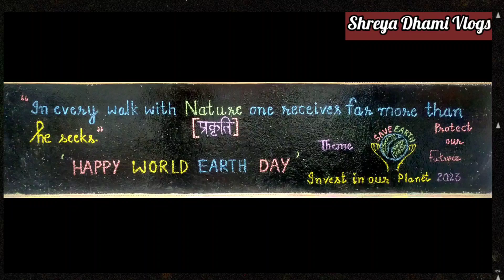Why we Celebrate World Earth Day ?।। हम पृथ्वी दिवस क्यों मनाते हैं?।।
Why we Celebrate World Earth Day ।। हम पृथ्वी दिवस क्यों मनाते हैं?।। Daily Vlog  ||
 @Shreya Dhami Vlogs (Pithoragarh)

earth day
earth day song
The Asian Academy Sr. Sec. School
daily vlog
daily vlogger
daily vlogs india
today weather
uttarakhandi weather
vlog
vlog video
vlog music
vlogs telugu
vlogger deepthi
vlogger varun
vlog background music
blogger

earth day activity ideas
earth song
earth day poem
shardotsav mela 2022
Shardotsav mela
Asian Academy
pithoragarh
daily
daily vlog
daily vlogger
Weather
Today weather
Uttarakhandi weather
vlog
vlog video
vlog music
vlogs telugu
vlogger deepthi
vlogger varun
vlog background music
blogger

My blogging accesorios:-

Oppo A9(2020)
MOBILIFE SELFIE STICK TRIPOD
KI Wireless Microphone

Please follow me in following :-

Shreya Dhami
Pithoragarh (Uttarakhand)